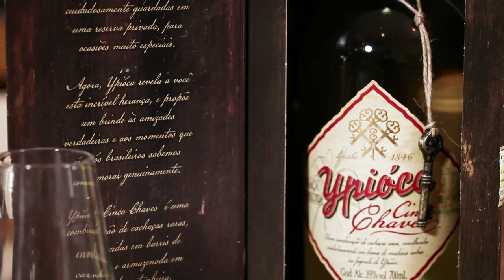Que cachaça é essa?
[Esse não é um video editorial, trata-se de uma ação para a marca Ypióca]

Conduzimos uma degustação às cegas de uma nova cachaça da Ypióca, convidando alguns amigos e pessoas próximas de nossa rede. Em breve vamos publicar no PdH um artigo discutindo a cultura da cachaca no Brasil.

Créditos
Mecenas: Ypióca
Direção: Ana Noemi Higa
Identidade visual: Lis Nogueira
Imagens: Wilson Velasco, Paulo Cezar Cardoso e Leandro Rodrigues
Som: Aloísio Corrêa
Edição e finalização: Luiza de Castro
Anfitrião: Restaurante Mocotó